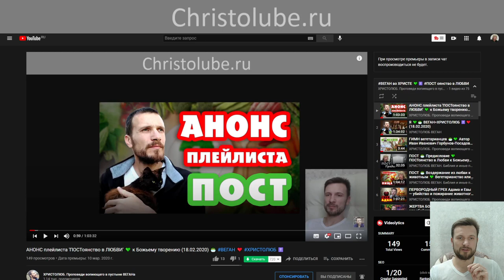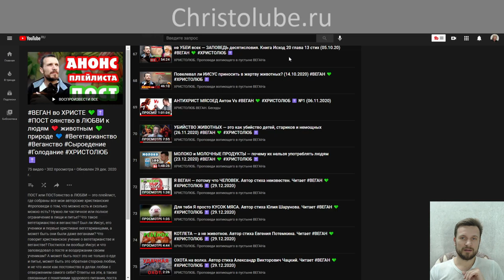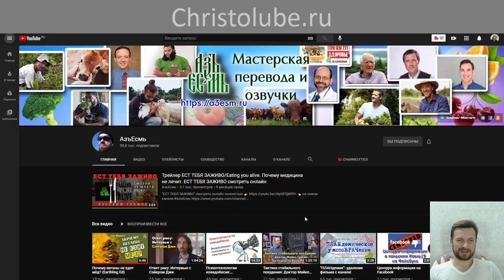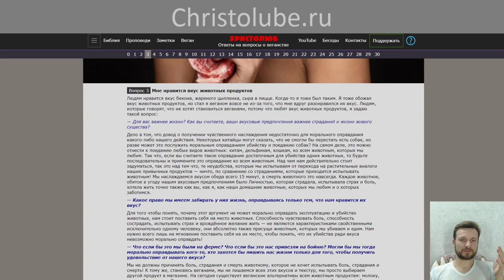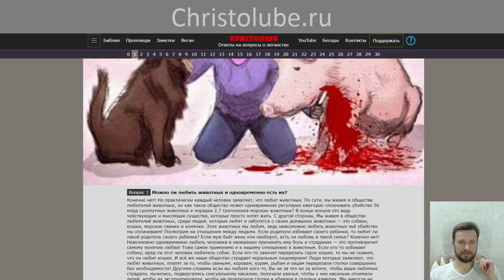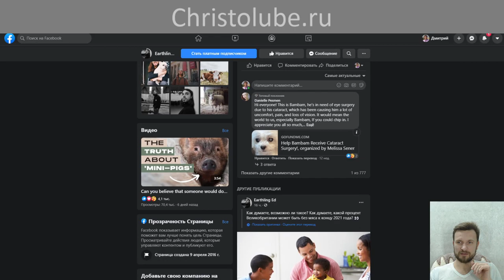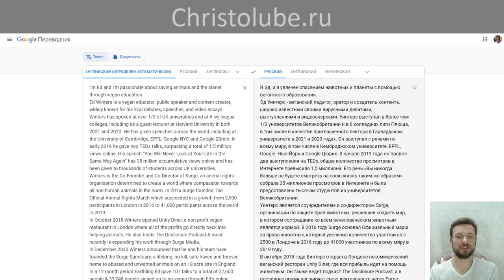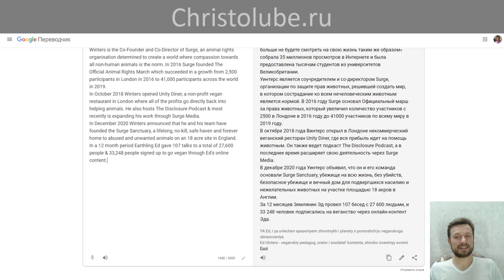не ВЕГАН 💚 потому что … Предисловие к циклу ответов на вопросы трупожоров (08.01.21) ХРИСТОЛЮБ ✝️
не ВЕГАН 💚 потому что ... Это видео — предисловие к циклу проповедей с ответами на вопросы-оправдания трупожоров об их не желании становиться Веганами.
— на этой странице собраны все мои ответы на самые часто задаваемые вопросы людей о веганстве и вегетарианстве такие как: «А где же брать белок? А кальций и железо? Что мне делать, ведь если я стану веганом, родственники и друзья засмеют меня!» А также здесь собраны разоблачение таких мифом, как: «Мы всегда ели и будем есть мясо! Моя еда – мой личный выбор, который вас не касается! Становиться веганом не обязательно, быть вегетарианцем вполне достаточно! Гитлер тоже был вегетарианцем! Растения тоже чувствуют боль!» и т.д.

— SKYPE: christolube

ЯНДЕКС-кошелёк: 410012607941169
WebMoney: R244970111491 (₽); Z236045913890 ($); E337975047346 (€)